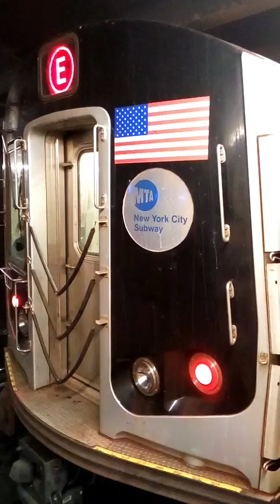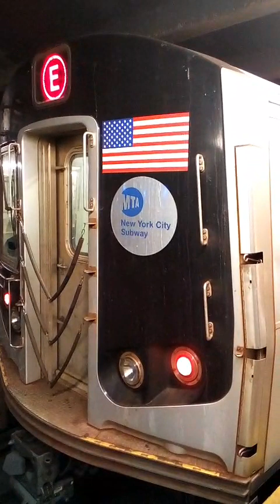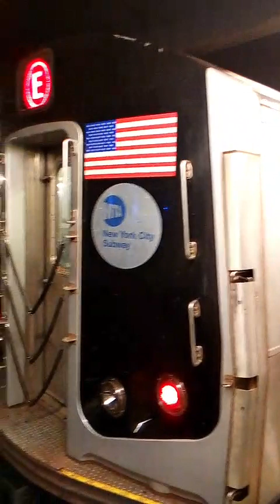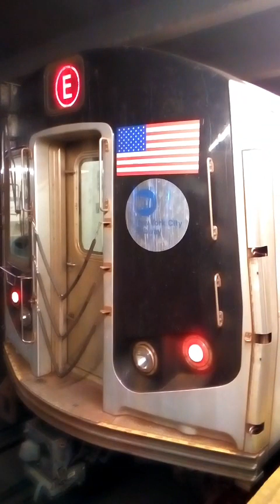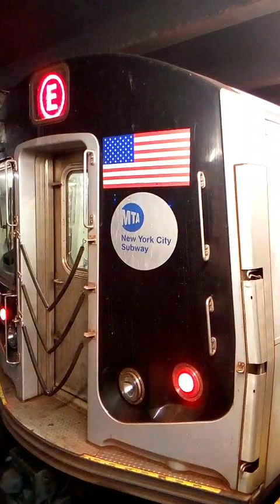Lots of trains action part 142